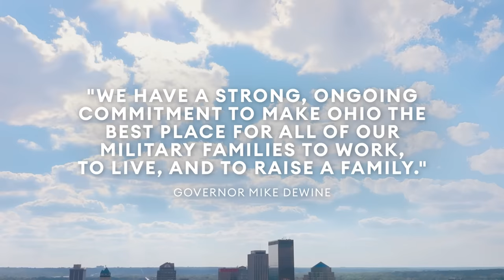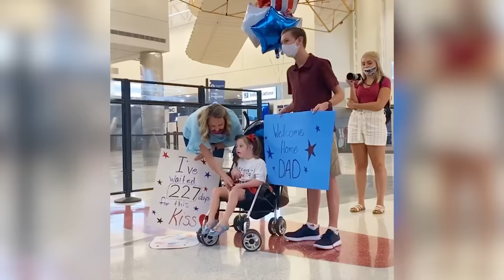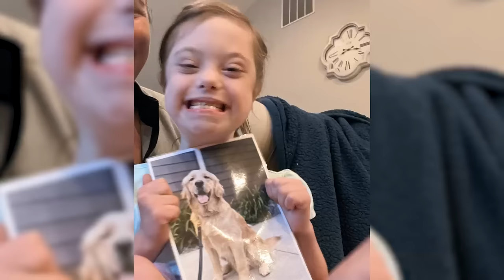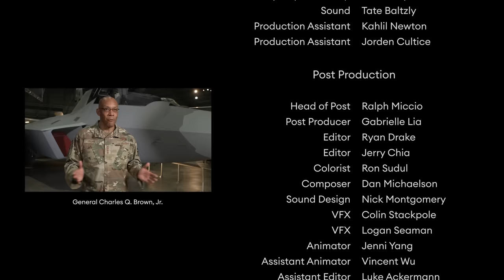Landing Home | Episode 1: Service Before Self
To celebrate the 75th anniversary of the Air Force, JobsOhio set out to tell the story of three Air Force families living and thriving in Dayton. In the first episode of this documentary series, we meet the Mannings, a family of four who planted roots in Ohio five years ago. Public Health Officer Brydon and his wife, Jennifer share how the local and military communities have changed their lives. When they moved to Ohio, they were able to find all the resources they needed to support their son Caleb through his journey as a competitive swimmer and their daughter Arabella.